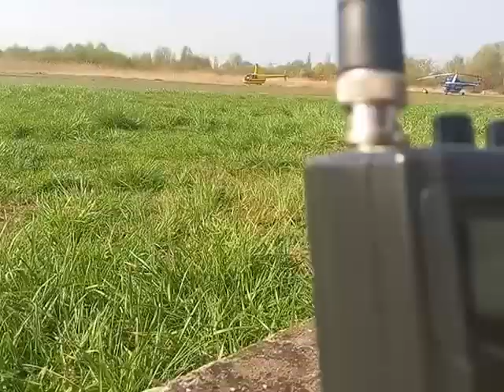Aeroklub Dąbie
Start na Gorzów Wielkopolski.